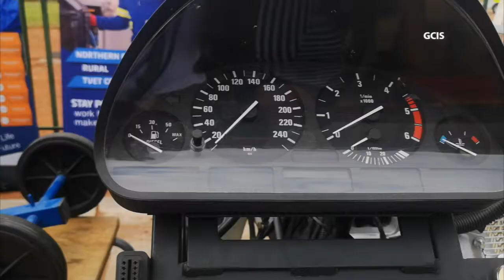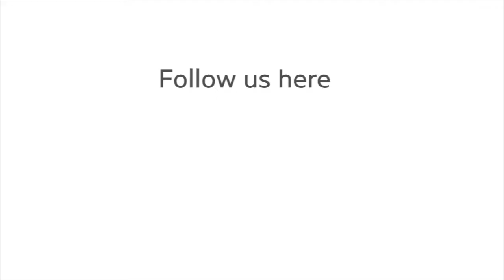Deputy Minister of Higher Education and Training Buti Manamela sums up the Upington